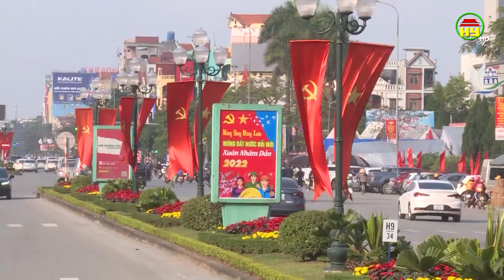Công ty Môi trường đô thị Hưng Yên chỉnh trang đường phố phục vụ Tết